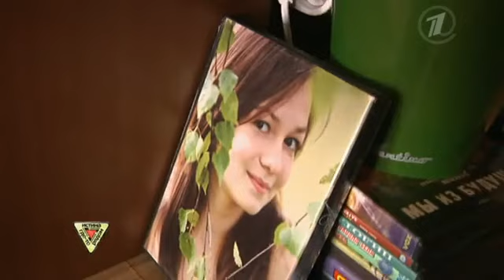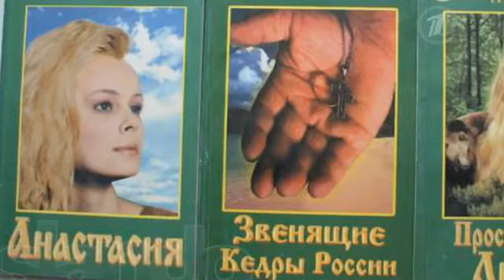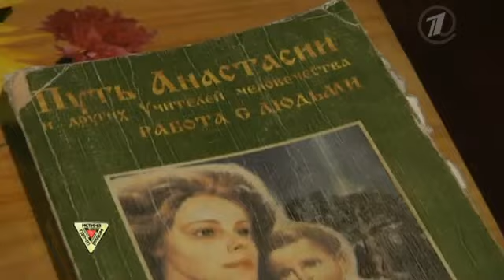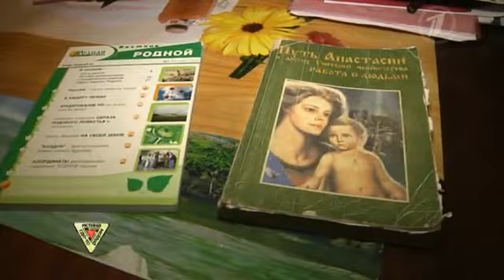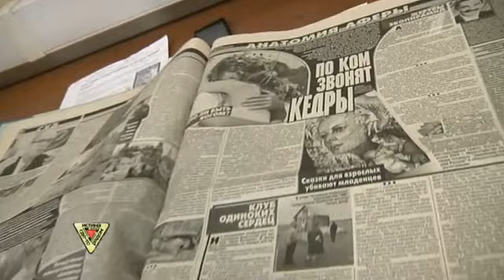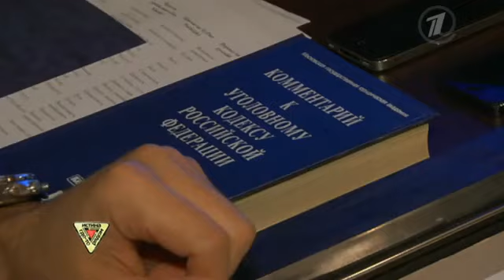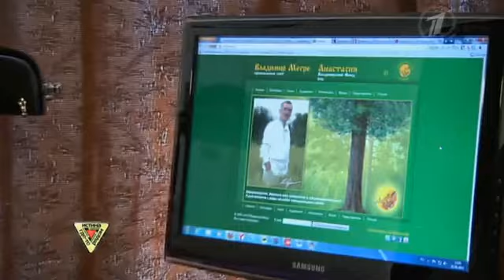Истина где то рядом - Бизнес по имени Анастасия [16.07.2013]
По всей стране тысячи людей бросают работу, семью, продают квартиры и уходят в дикие леса. Они одержимы идеей построить родовое поместье и начать жизнь с чистого листа. Причиной для массового переселения послужили книги Владимира Мегре. Автор утверждает, что несколько лет назад в сибирской тайге он встретил "истинную богиню Анастасию", которая рассказала ему, как именно должен жить русский человек.

Алексей Лысенков и съемочная группа отправились туда, где живет один из первых анастасийцев, чтобы узнать, почему он стал отшельником.

Безусловно подобные фильмы заказывают на деньги других конкурирующих организаций, которые показаны в данном фильме. Это и РПЦ и официальные академики , которые получают зарплату за борьбу с различными течениями , которые не вписываются в рамки привычной ортодоксальной науки.

Все они очень и очень недовольны тем, что приходится мириться с оттоком людей в другие стороны от своих собственных проектов "ловцов душ". Фильм сделан на скорую руку и показывает, как можно слепить за короткое время грязные кадры на любую тему в сегодняшнем мире.